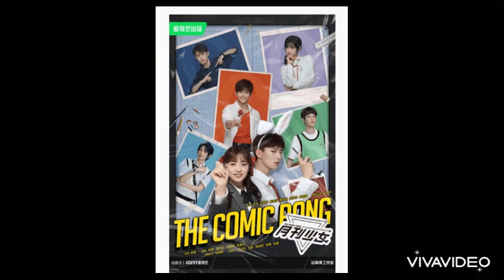IQIYI CÔNG BỐ PHIM SẮP LÊN SÓNG: ĐÀM TÙNG VẬN SÁNH BÊN VƯƠNG KHẢI, NHẬM GIA LUÂN LÝ THẤM CHÀO SÂN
Nguồn dienanhnet